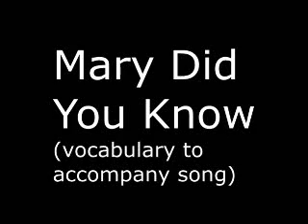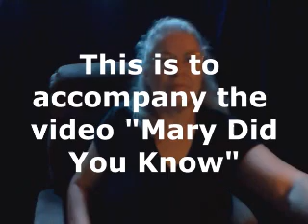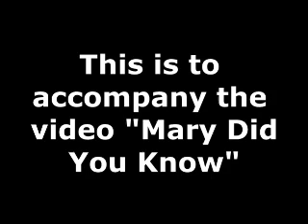Mary Did You Know ASL vocabulary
This is a vocabulary video to accompany the video "Mary Did You Know".  This is an intermediate video.